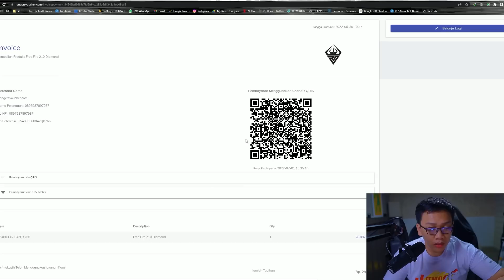REVIEW MOCOSTORE TERBARU! VECTORNYA SAKIT BANGET!!